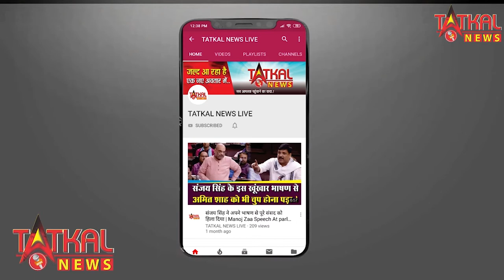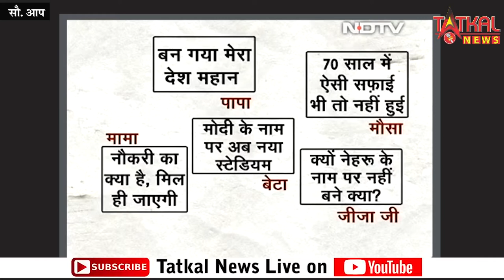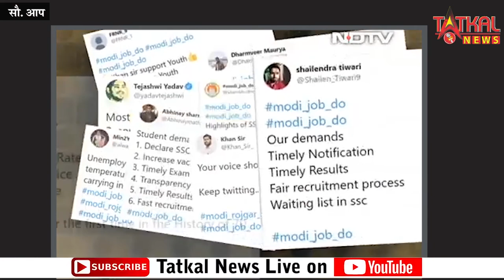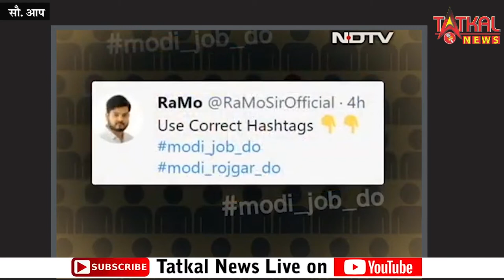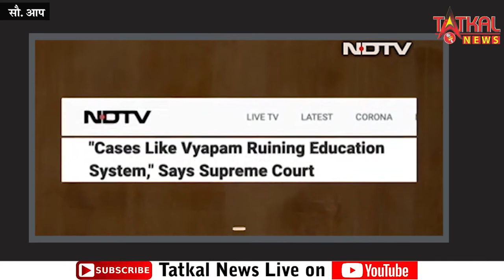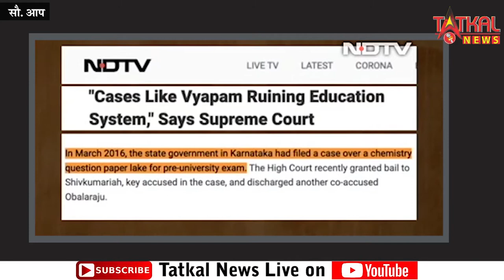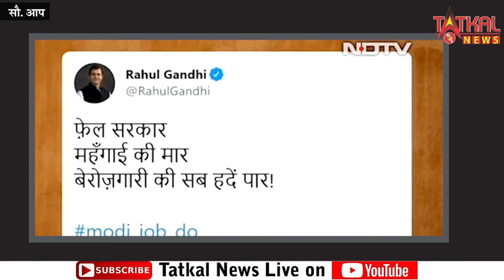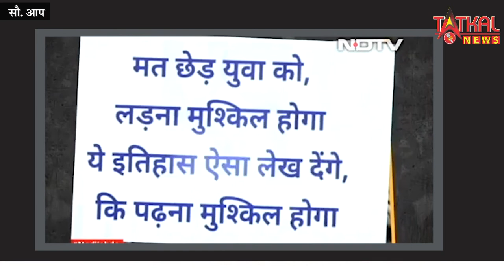नौकरी-रोजगार जैसे मुद्देSocialMedia हावी | महंगाई,बेरोजगारी,भ्रष्टाचार जैसे मुद्दों पर चुप्पी क्यों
नौकरी-रोजगार जैसे मुद्दे Social Media पर कितने हावी || महंगाई, बेरोजगारी, भ्रष्टाचार जैसे मुद्दों पर ये चुप्पी क्यों है || WITH RAVESH KUMAR || TATKALNEWSLIVE